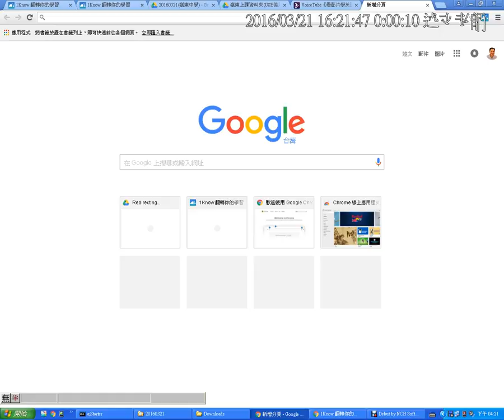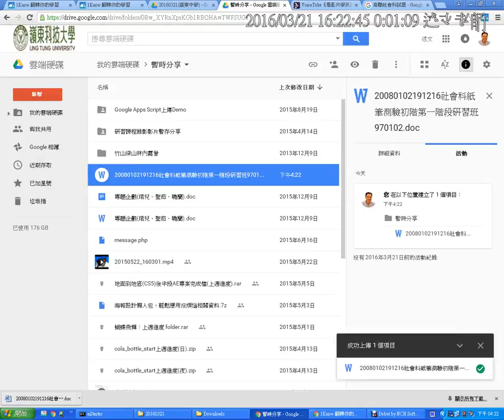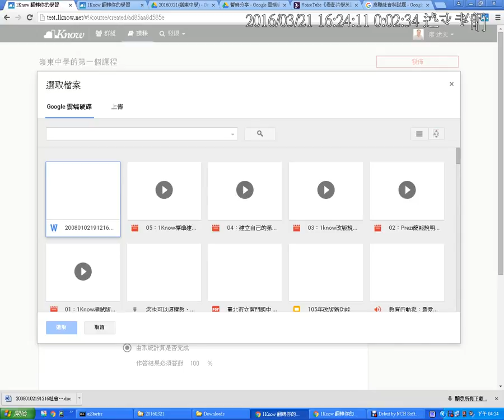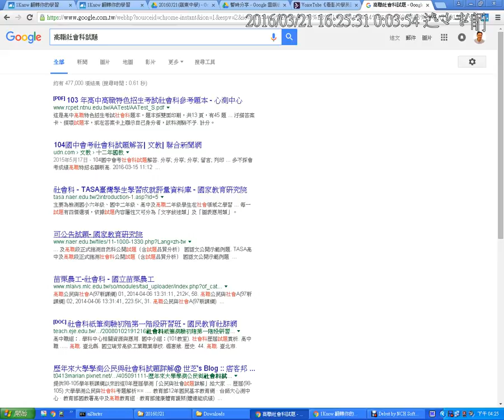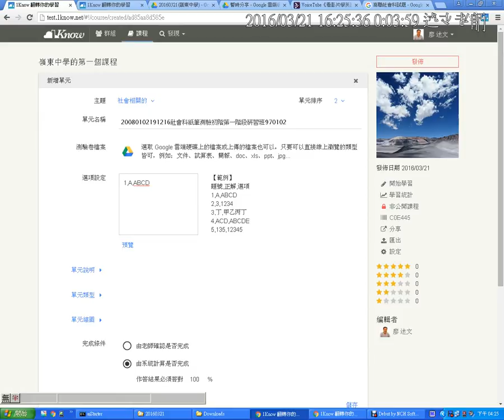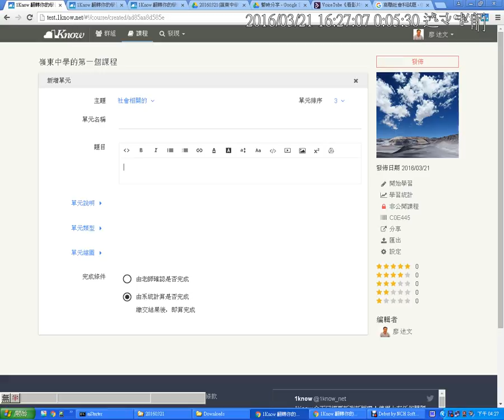06：1Know標準建立課程的方式 2